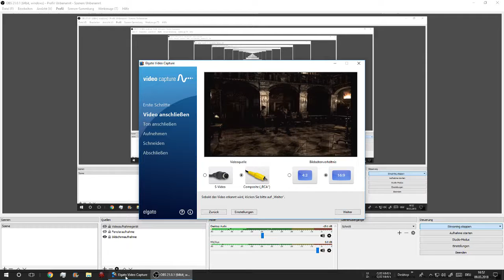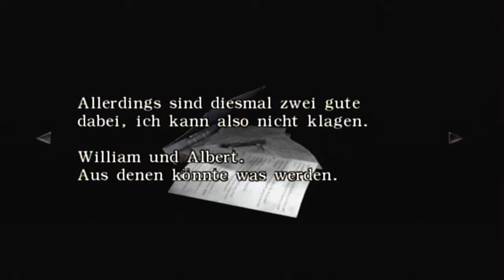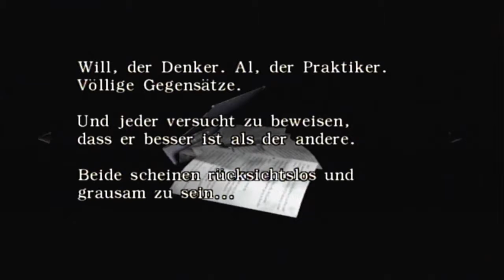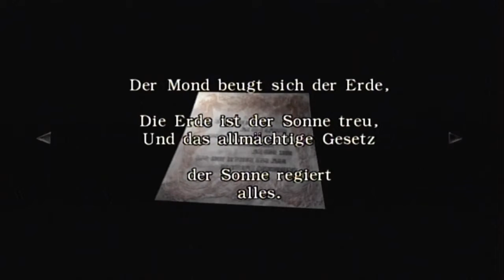Resident Evil 0 Part #05 Uhren und Nassen (Deutsch/Germeny)